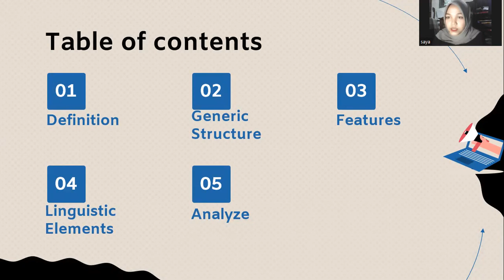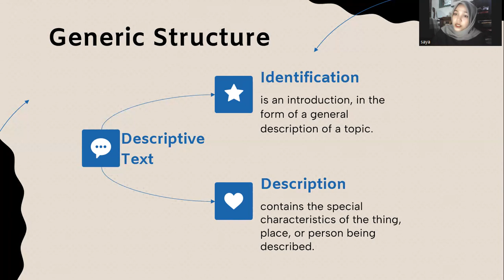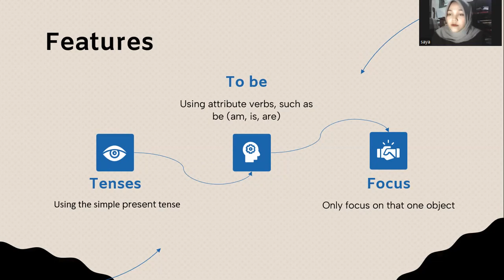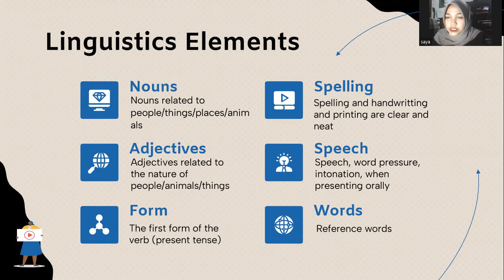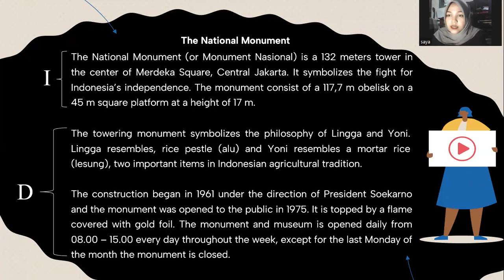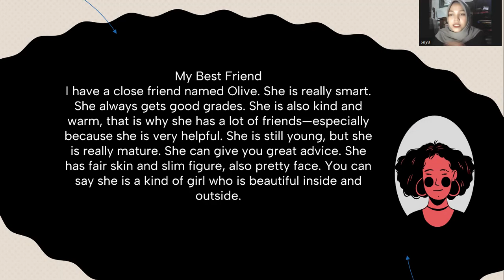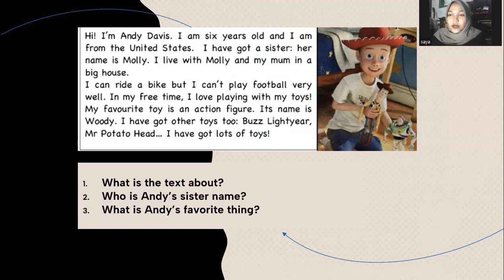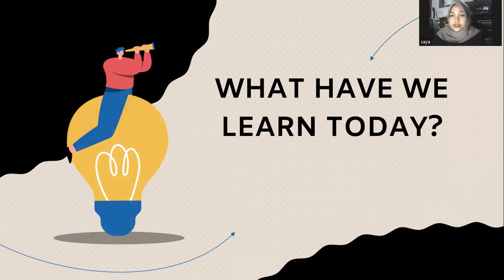Descriptive Text (Silfia Rohmatul Nikmah_202032088)